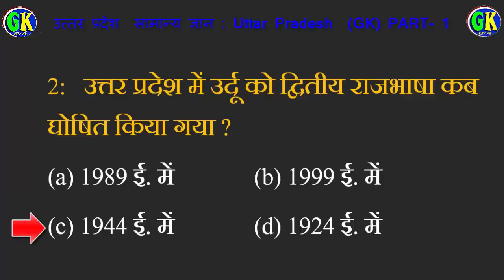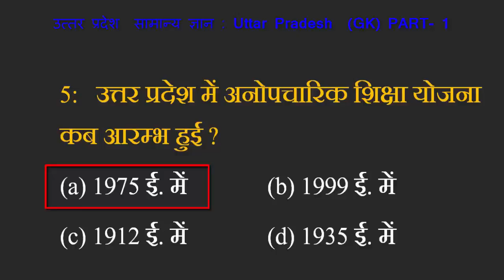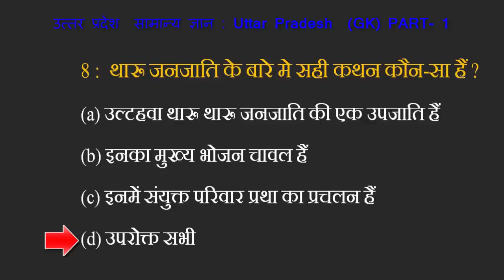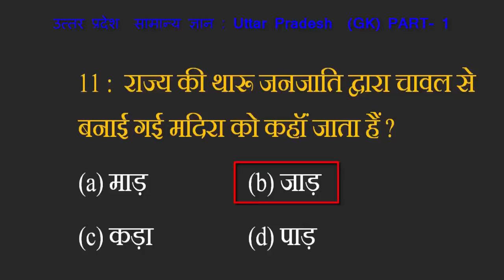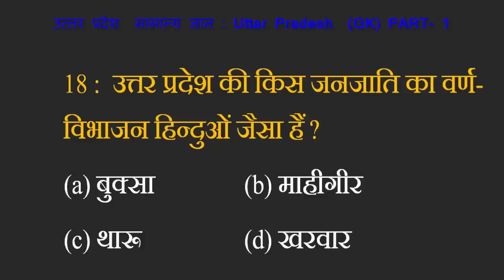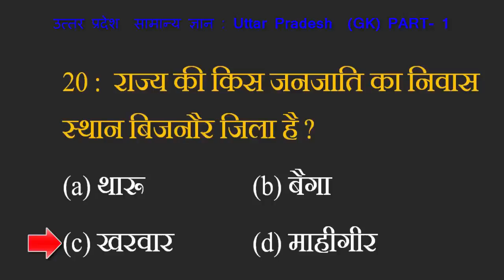Uttar Pradesh Objective Common General Knowledge GK Question & Answer Part 1 HD